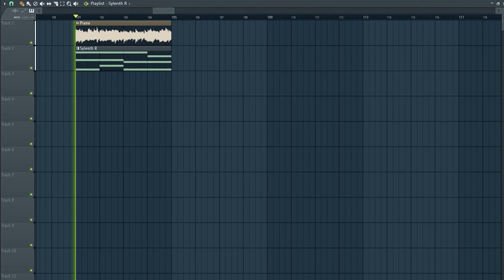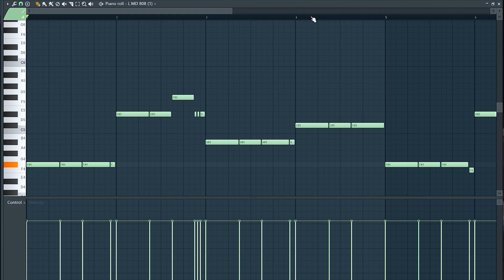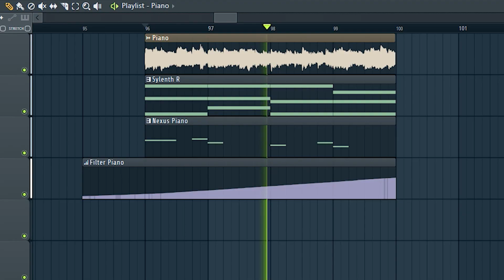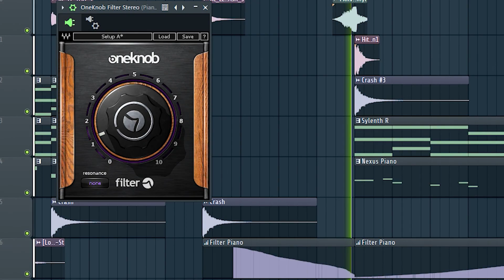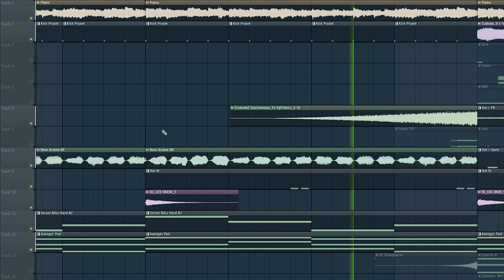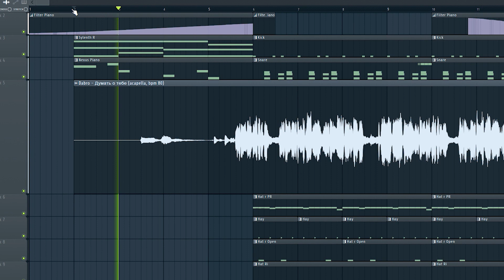Как создавался трек Dabro - Думать о тебе (выпуск 1)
В первом выпуске передачи "Как создавался трек" группа Dabro рассказала историю создания песни "Думать о тебе". От идеи и до финального звучания.